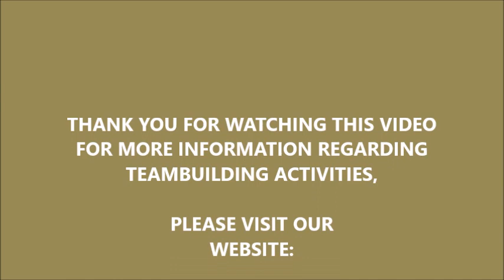TARZAN SWING & LOG BALANCE with Marikina Elem Teachers: Facilitated by Campsite Philippines